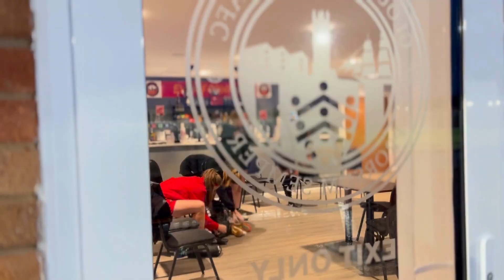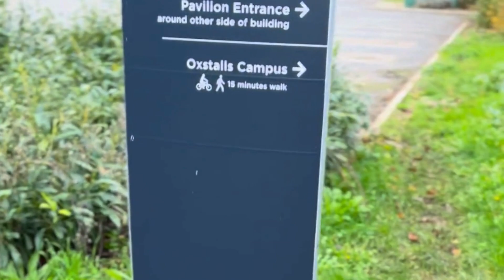Inside the UDA Soccer Academy Women's Tour! | College Soccer Experience In The UK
I WANT TO BE RECRUITED FOR UDA
and complete the UDA RECRUIT ME form (Found under the recruitment tab)

UDA at the University of Gloucestershire (Men's and Women's)